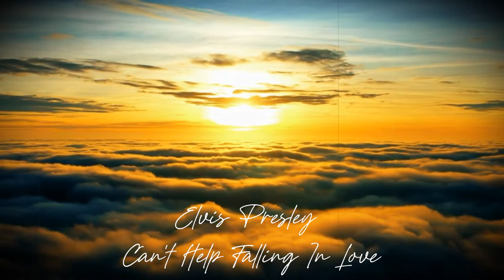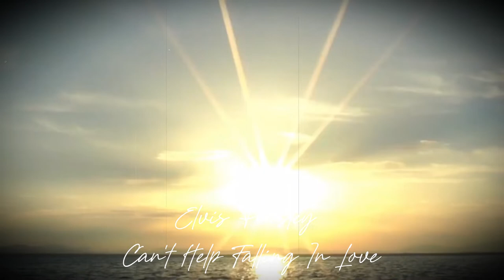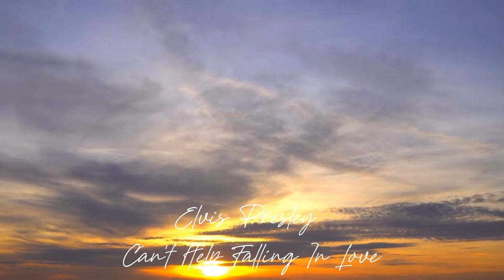BACKSOUND PIANO COVER NO COPYRIGHT | Elvis Presley - Can't Help Falling In Love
BACKSOUND PIANO COVER NO COPYRIGHT | Elvis Presley - Can't Help Falling In Love | Instrumen Piano | Musikalisasi Puisi | Backsound puisi | Piano cover

      Cantumkan Channel & Link di deskripsi anda ya

Terima Kasih
Semoga Bermanfaat